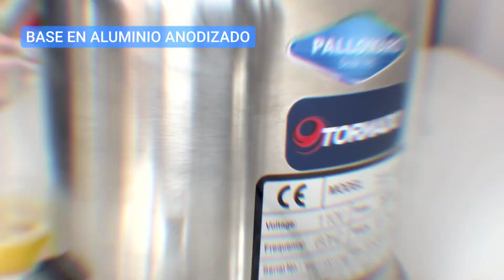Exprimidor de cítricos Tornado TJE-18